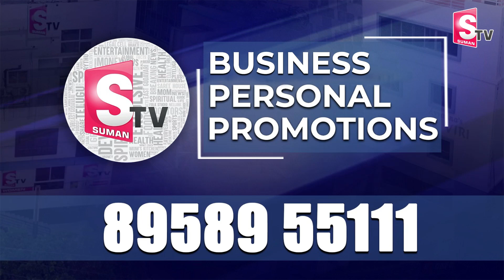మహాత్ముడికి సీఎం రేవంత్ నివాళి || CM Revanth Reddy LIVE | Pay Floral Tributes to Mahatma Gandhi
Watch ►► మహాత్ముడికి సీఎం రేవంత్ నివాళి || CM Revanth Reddy LIVE | Pay Floral Tributes to Mahatma Gandhi ||@SumanTVNalgonda